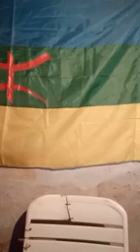belle chanson avec karim bouazza bonne écoute mes ami(e)s 🤟